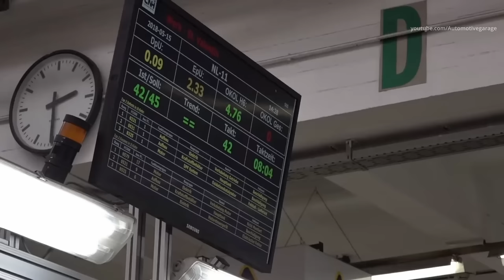Steyr Tractors Factory - Production In Austria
STEYR Tractors Factory - Production In Austria (St. Valentin Plant).
Steyr Tractor (properly called Steyr Landmaschinentechnik AG) is an Austrian agricultural machinery manufacturer. The company was founded in 1864 in St. Valentin, Austria, and manufactures tractors .It was part of the Steyr-Daimler-Puch conglomerate from 1934 until 1990 and was purchased by Case Corporation in 1996. Case IH and New Holland merged in 1999 to form CNH Global, which in turn merged with Fiat Industrial in 2012 to form CNH Industrial.
Sankt Valentin is STEYR global headquarter, and is where the biggest majority of our machines are produced. Every year, thousands of visitors come to visit us, in order to discover how STEYR tractors are brought to life.